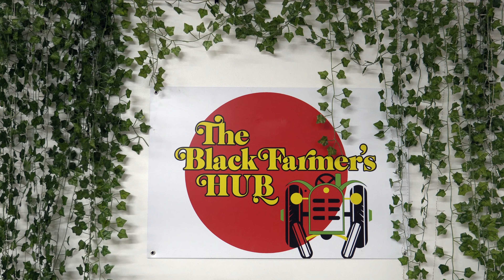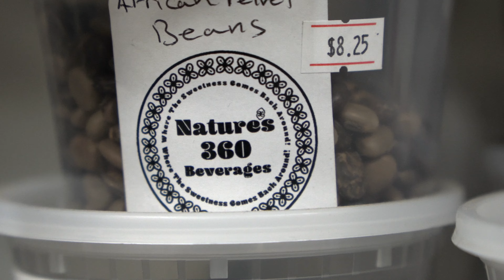(Apples and Oranges) A campaign and a documentary about food access in urban and rural areas.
A brief history of an aggregator connecting with farmers and providing produce to the urban community for over 80 years. This family continues to expand food access to those who need it most in urban and rural communities throughout North Carolina. This campaign will fund an historic site in Warren County that is in a critical location for residents in the area to enjoy a healthier lifestyle. Would you support us as we work with local farmers, product makers, and bring customers food options within a few miles instead 10 miles. Help us alleviate food insecurity one area at a time.